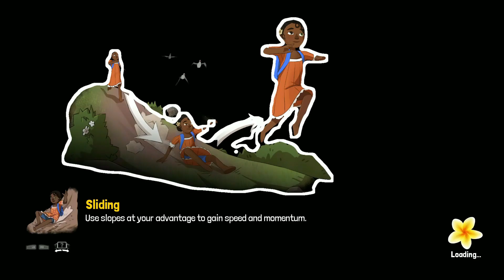Tchia.Episode 3.Complete walkthrough of the game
Tchia is a third-person platformer adventure, where we will plunge into the story of a little girl named Tchia, who along with her father lives a carefree life in peace and harmony on a small tropical island. However, their tranquility comes to an end when her parent is kidnapped by a villain - a henchman of a powerful deity named Meavora, who has long ago seized the main character's homeland. The brave islander has to leave her island to save her father and put an end to the rule of the evil forces. In search of her father, Tchia sets out to explore a tropical archipelago prototyped as New Caledonia, known for its incredibly beautiful beaches and one of the largest lagoons in the world.
The world of islands located in the Pacific Ocean has a very rich flora and fauna. The main character will have to visit dense jungle, dense swamps, sandy beaches, rocky slopes of cliffs and winding rivers. The islands are inhabited by a variety of wild animals, and in the jungle players will meet all kinds of exotic plants. Given that the game has a semi-open world, there will always be interesting places to explore - from sunken ships at the bottom of the ocean to mysterious treasures hidden on the highest peaks of the mountains.
The gameplay in Tchia is very leisurely and, for the most part, consists of exploring the islands. Tchia has to explore the surrounding world, pass through mini-games, search for chests with all sorts of items, as well as perform simple side quests. There are not many dangers in the game, but even if something goes wrong, the protagonist can't die. In case the health scale is depleted, the girl simply faints, after which she regains consciousness next to the campfire where she rested last time.
One of the main features of the game is the main character's ability to possess various animals and objects, establishing temporary control over them. The time of stay is limited by the soul index bar at the bottom of the screen. The energy depletes over time, and once it is depleted Tchia flies out of the alien body. Each animal has special abilities, for example, the crab allows you to cut ropes, the deer can run incredibly fast, allowing you to quickly move around the island, and by possessing a dog, the protagonist can dig out the hidden treasure maps. To move, you can also possess birds and float through the air, and then, when the soul scale comes to an end, jump out of them and use your glider to land gracefully at your destination.
The map in Tchia is not implemented in the usual way. The player will not be able to determine where the main character is at the moment, so you have to navigate by the surroundings. In addition, to choose a further path, you have to use a compass instead of the usual mini-map, which is not very convenient.
Great attention is paid to the sound accompaniment. The music in the game is very pleasant and calming, and also has practical applications and allows you to influence the gameplay. Tchia has a ukulele at his disposal, which can not only be played during musical scenes. The instrument has magical powers that allow you to transform the world around you, from changing the time of day and weather to growing giant plants. The ukulele also allows you to summon various animals that you can inhabit.

Battles are also present in the game. The girl will have to engage in battle with enemies - ragtag monsters. In order to win, you'll need to inhabit lamps, fuel canisters and other flammable objects to launch yourself at the enemy and set him on fire. Since the protagonist can't fight directly with anyone, the battles look a little chaotic, because you are constantly running around and looking for someone to possess in order to fight the monsters.

The graphics in the game, on the one hand, too simple, on the other hand, very bright and colorful. The soft colors perfectly convey the atmosphere of the Pacific archipelago, and the beautiful music harmoniously complements the gameplay.